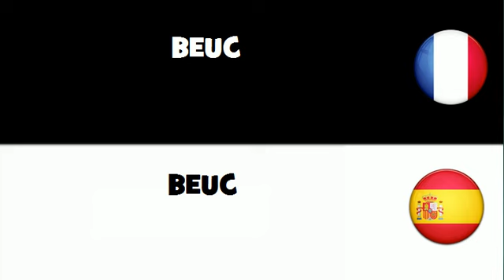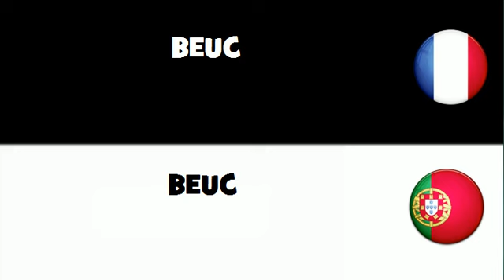VOCABULAIRE EN 20 LANGUES = BEUC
frenchwithvincent VOCABULAIRE EN 20 LANGUES = BEUC